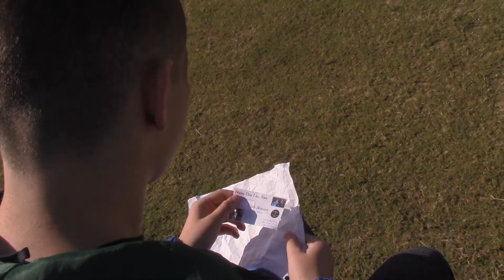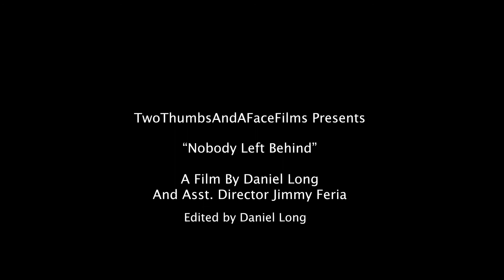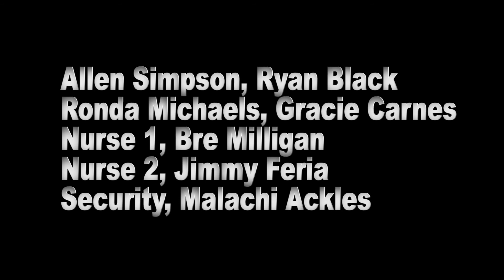Nobody Left Behind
In a world where friendship matters the most, explore Zane's adventure and Traumas while trying to hold together all the loose ends. Starring Gavin Miller As Zane, Nico Covera as Ted, And Ethan Radvansky as Blake.